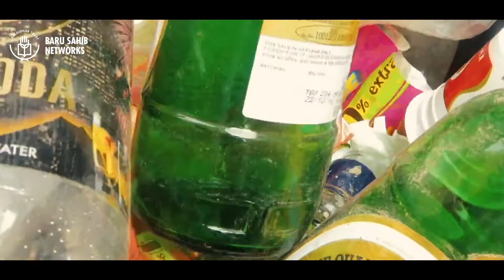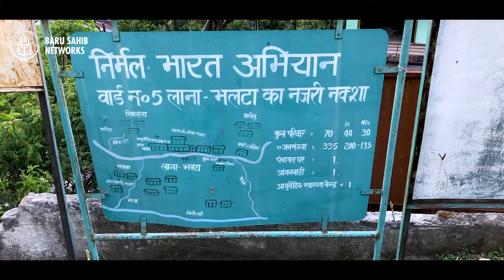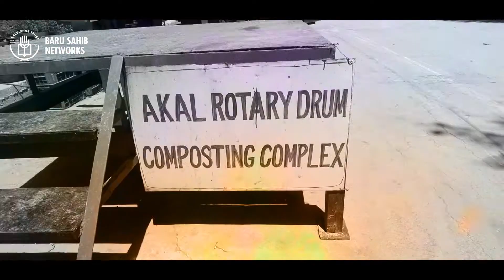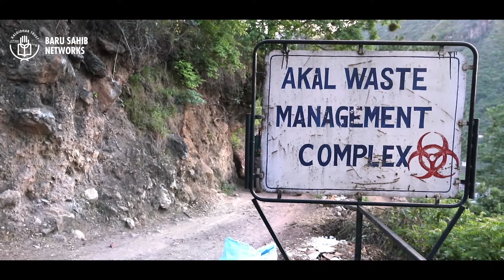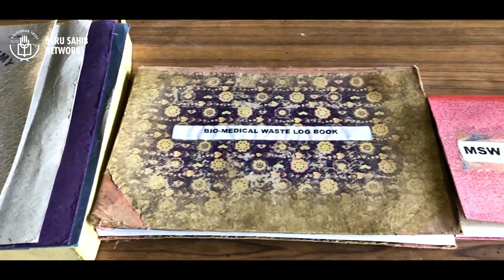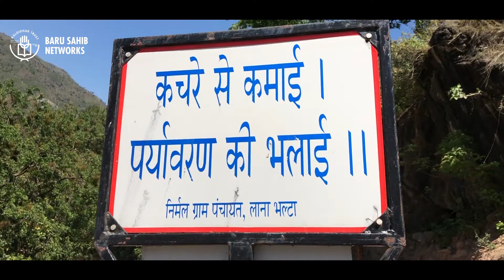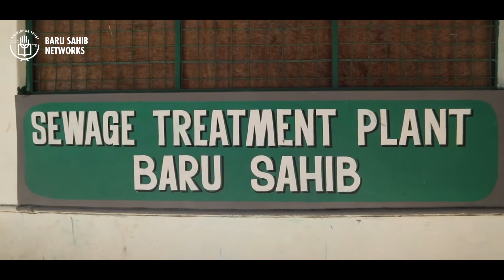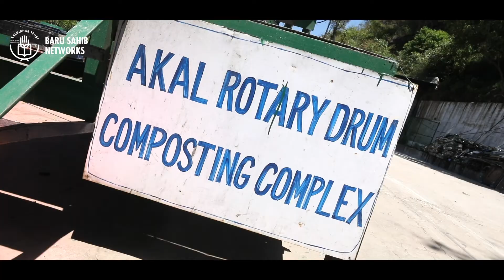🆕Lana Balta Saves Ecology by Waste Management Drive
Waste management has become a major concern today in India. But this small village panchayat named Lana Bhalta in Himachal Pradesh under the guidance of Baru Sahib has solved this menacing issue. Although most of them are uneducated still they have managed to resolve this problem of increasing waste by segregating liquid and solid waste.

They are creating awareness about non-degradable polythene bags among children and youth of the village. The huge initiative of the ‘Akal waste management complex’ has done wonders and it also turns the solid plastic into bricks. Under the guidance of Baru Sahib, they are recycling and reusing every possible waste material and have emerged one of the cleanest villages.

They also won Maharishi Valmiki Award for cleanliness in 2004 and a reward of 1 lakh rupees. They are restoring the ecology with some effective ways such as :

* They make compost from the waste vegetables and fruit peels.

* They have created a Gobar gas plant that recycles rotten vegetables.

* They use non-biodegradable polythene bags to make bricks.

And many more ways which assure reduce, recycle, and reuse.

Let us all appreciate their wonderful initiative of waste management!